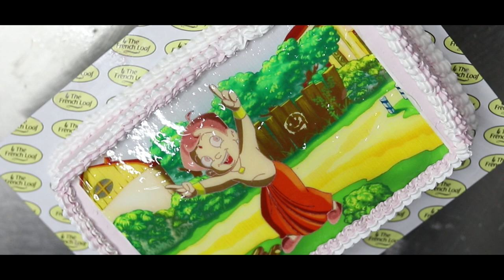Photo cake - Making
DELIGHT by The French Loaf

Here we have all types of cakes in order basics and in bulk order too...

No.7, John Kennady Street,
Opp. Saradha College, Fairlands,
Salem - 16.